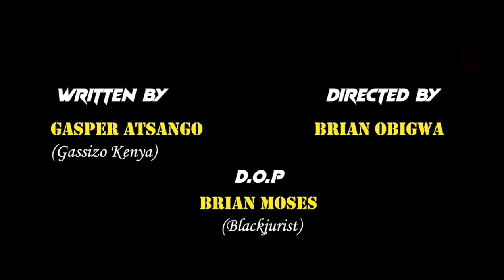STALKER Official Trailer (2021) Teaser Trailer | New Movie HD...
Stalker (2021)

A young man's budding romance is threatened when he befriends an unstable ride-share driver.

HD-Official Channel